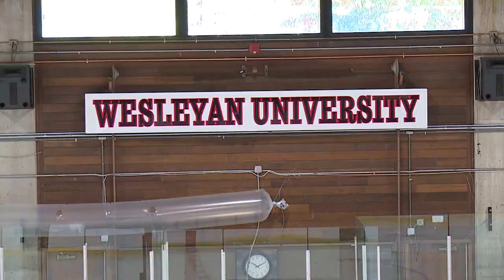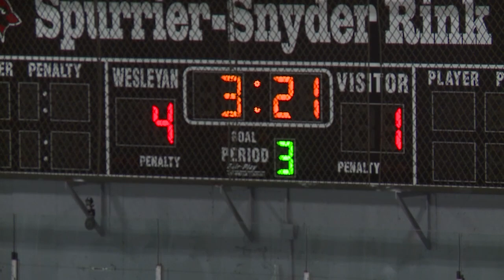Shoreline Sharks U12AAA vs New Jersey Devils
Championship game of Labor Day weekend tournament. Sharks lose 4-1. Finish weekend at 3-1.